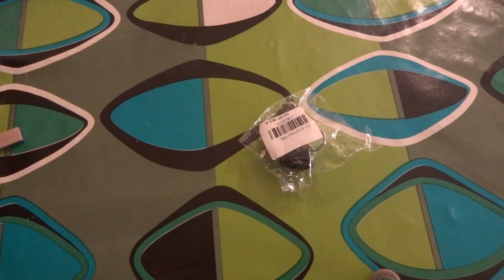Darth Vader Figure Key Chain